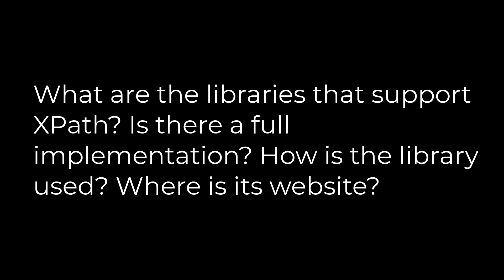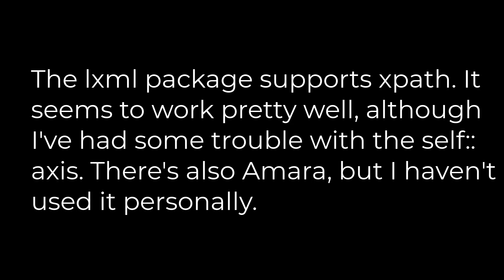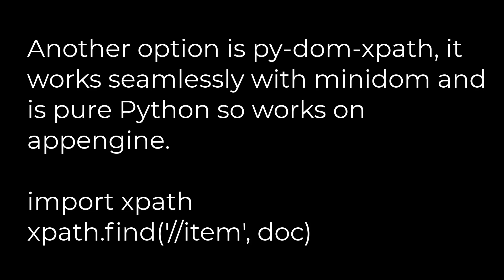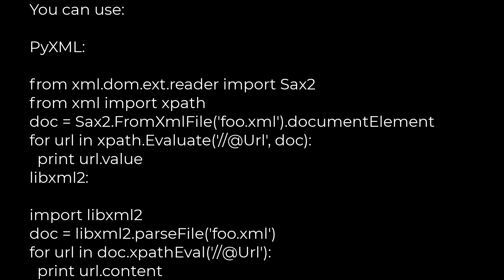Python :How to use XPath in Python?(5solution)